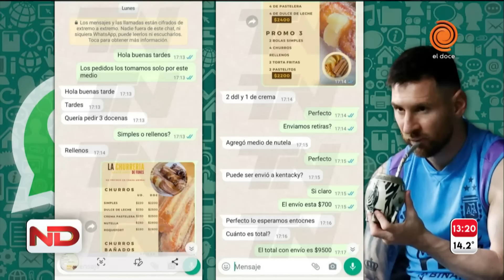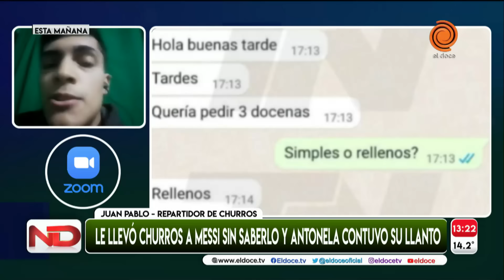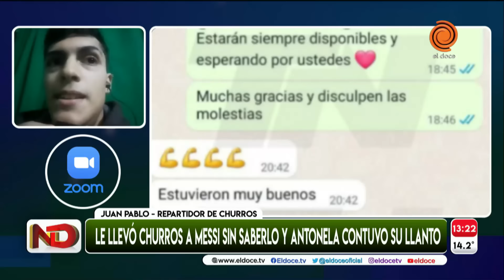Le llevó churros a Messi sin saberlo y se quebró de la emoción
La familia del rosarino, instalada en el barrio cerrado Kentucky de Funes, pidió churros y la repercusión fue total. Es que desde el local no atendieron el teléfono y casi se pierden la chance de venderle su producto a los Messi. Al final pudieron coordinar y los churros llegaron a la casa del 10. Los llevó un cadete de 18 años que es fanático de Rosario Central, el clásico de Newell's, el club de donde surgió la Pulga.

Momento emitido en Noticiero Doce el 22 de junio de 2023